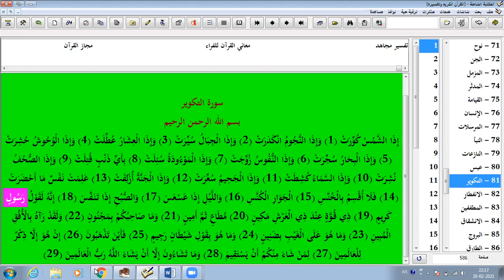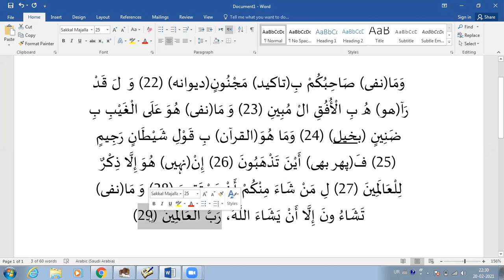Qur'an grammar, surah izashams, Tarjama ( part 3)